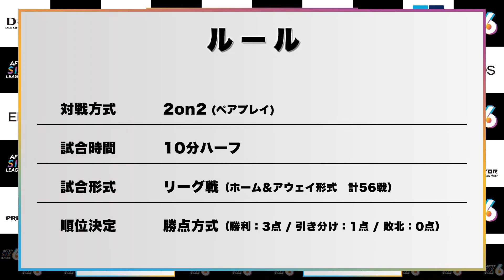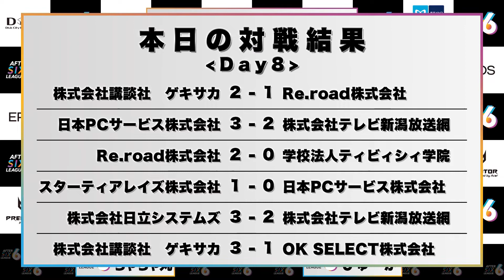【AFTER 6 LEAGUE】eFootball ウイニングイレブン 2021 SEASON UPDATE部門 DAY8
「たたかう、つながる」をテーマとした社会人eスポーツリーグ「AFTER 6 LEAGUE」

▼ Day8対戦スケジュール ▼

【Match 1】「0:0」
株式会社講談社　ゲキサカ
　vs
Re.road株式会社

【Match 2】「0:0:0」
日本PCサービス株式会社
　vs
株式会社テレビ新潟放送網

【Match 3】「0:0:0」
Re.road株式会社
　vs
学校法人ティビィシィ学院

【Match 4】「0:0:0」
スターティアレイズ株式会社
　vs

【Match 5】「0:0:0」
株式会社日立システムズ
　vs

【Match 6】「0:0:0」
　vs
OK SELECT株式会社

■大会時に使用している機材
・モニター
Acer SigmaLine 24.5" KG251QJbmidpx 0.6ms(GTG) 165Hz TN Full HD

GSP600 (LoL部門)

GSP500 (PUBG部門、Apex部門、ウイイレ部門)

GSP300 (ブロスタ部門)

AVerMedia AVT-C878 PLUS